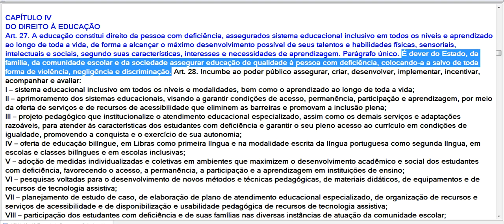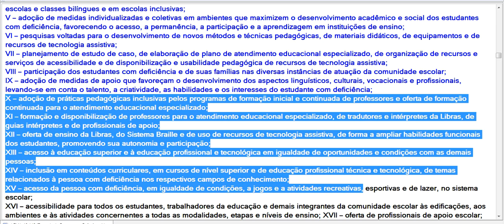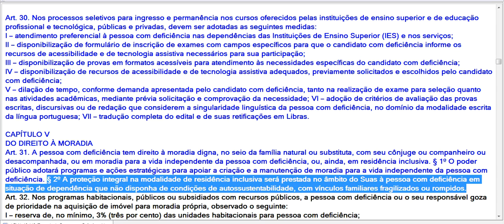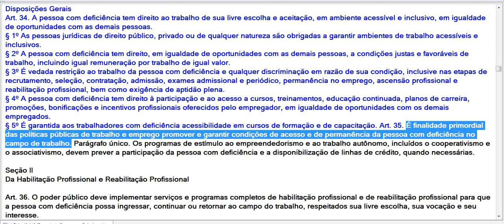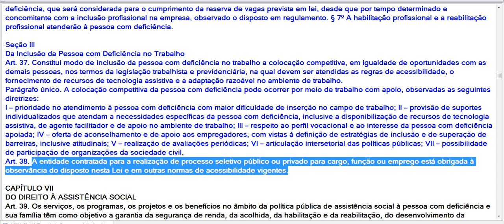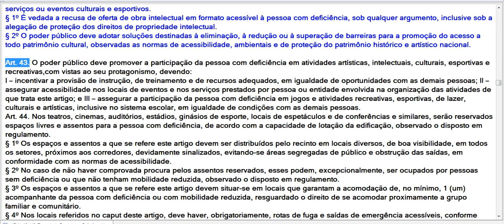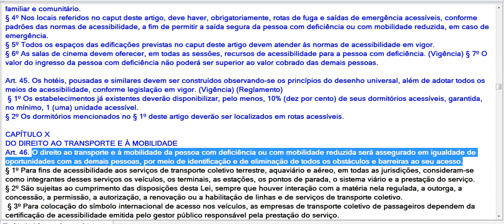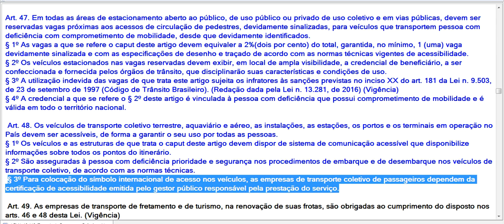Lei nº 13.146/15 (art.27 a 48)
Lei nº 13.146/15 (Estatuto da Pessoa com Deficiência).